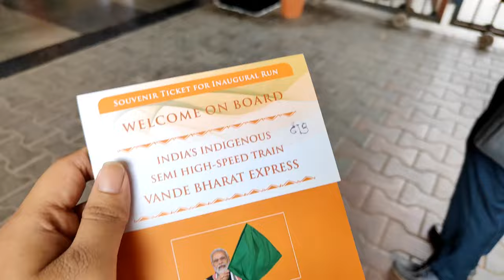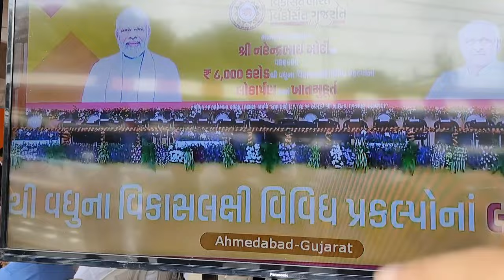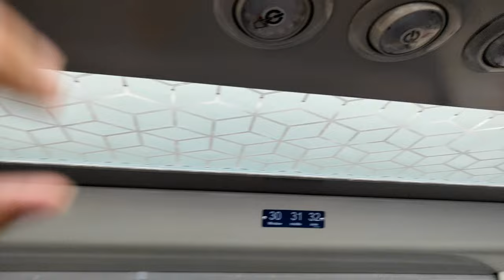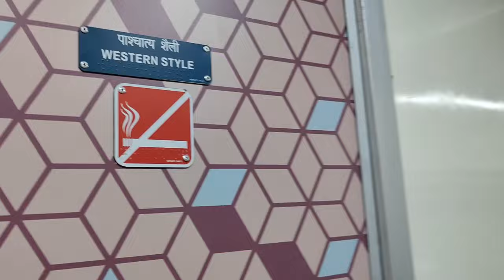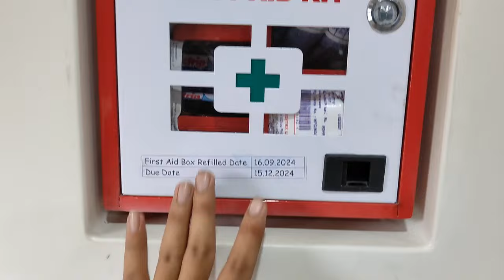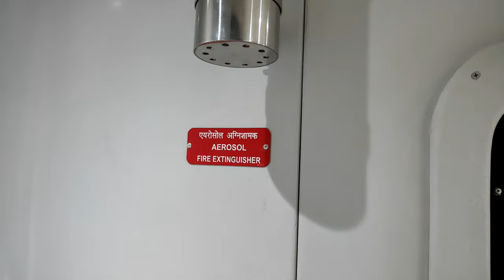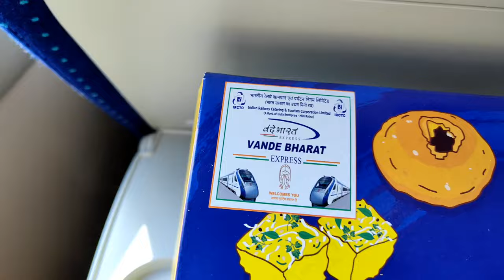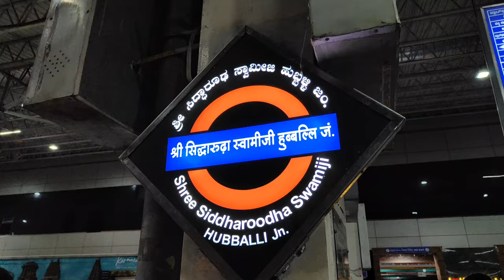20670 PUNE'S FIRST VANDE BHARAT | PUNE - HUBBALLI INAUGURAL JOURNEY + FOOD REVIEW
Link to Himanshi Deshmukh Channel-